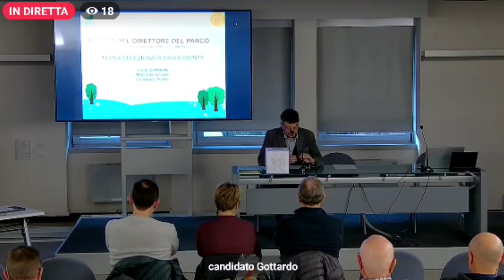Parco Paneveggio Pale San Martino, Cristiano Trotter nuovo direttore dopo Vittorio Ducoli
Parco Paneveggio Pale San Martino, Cristiano Trotter nuovo direttore dopo Vittorio Ducoli, 2 voti a Luigi Gottardo e 1 scheda bianca